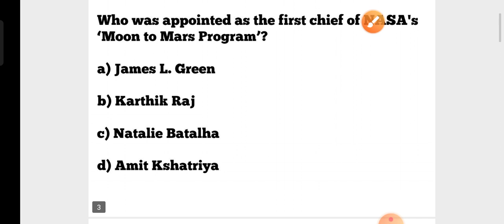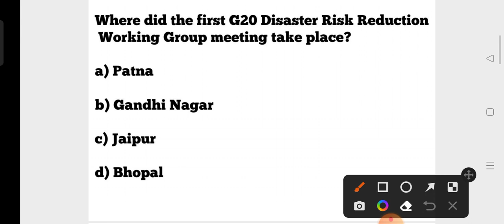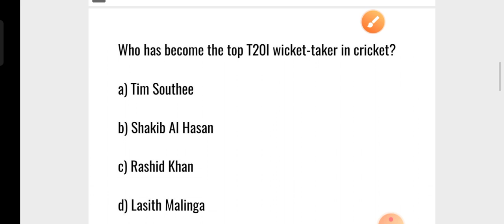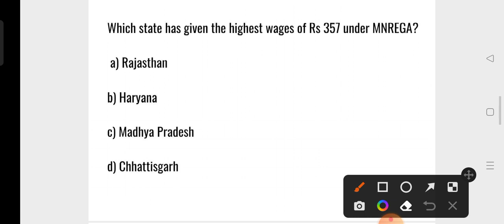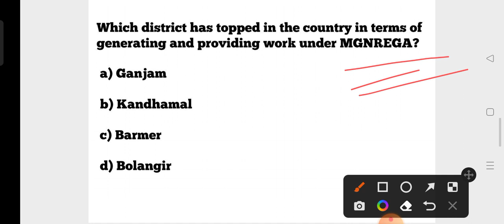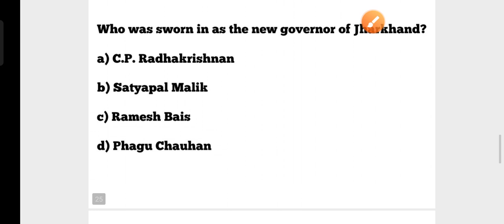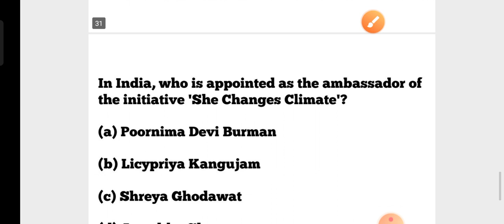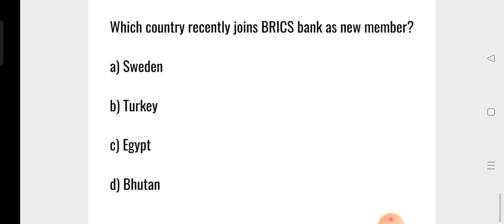Top 35 Selected Current Affairs MCQs for OAVS Exam !! Current Affairs GK for OSSC CGL PEO JA ASO !!